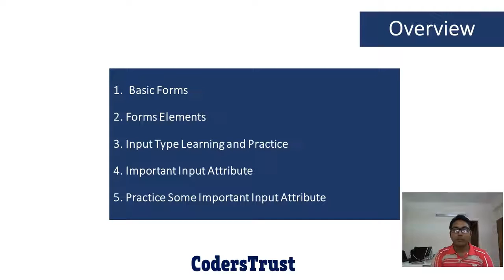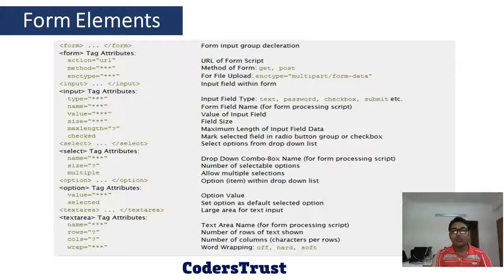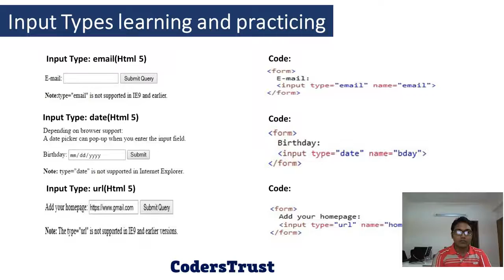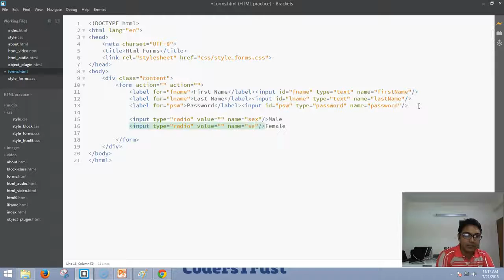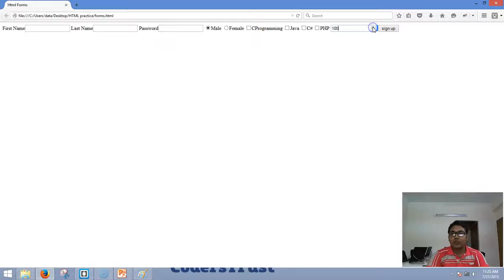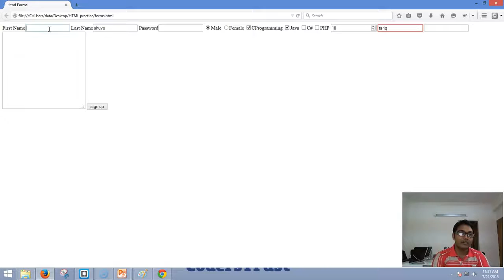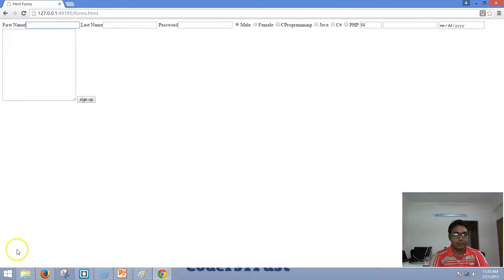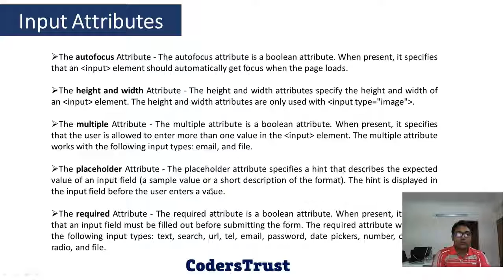HTML Forms | Lecture-3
Lecture taken by  Tariqul Islam Shuvo, CodersTrust